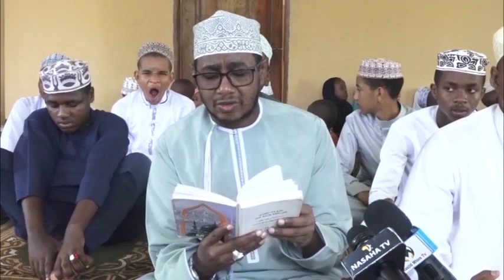TAASISI POWER OF NETWORK WAMUOMBEA DUA RAIS SAMIA